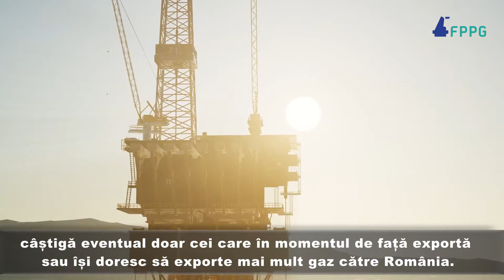Razvan Nicolescu 3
Fost ministru, Răzvan Nicolescu are întotdeauna luări de. poziție ferme și foarte bine documentate legate de economie.Un serial dedicat principalelor subiecte din economie, cu participarea specialiștilor Dumitru Chisăliță, Mircea Coșea, Gabriel Biriș, Radu Dudău, Răzvan Nicolescu.